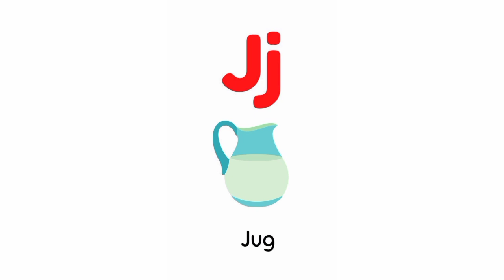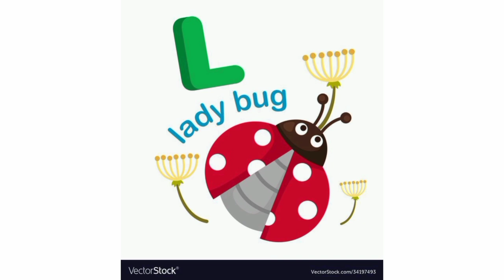let's learn about a to z vocabulary with Phonics sound for toddler